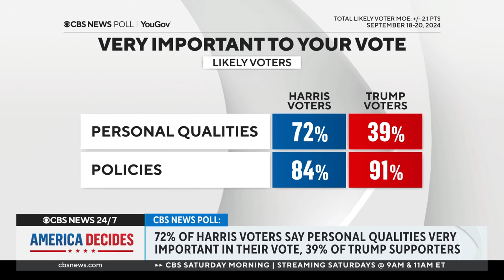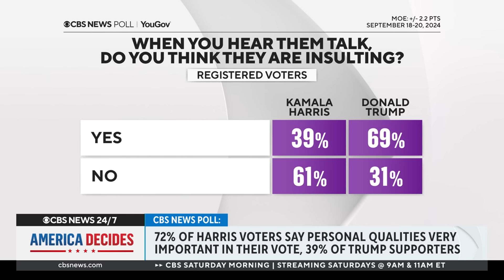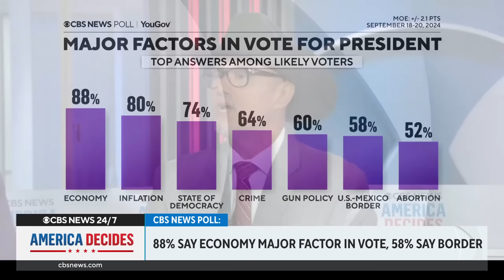Harris voters care more about personal qualities than Trump, CBS News poll finds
A new CBS News poll found that 72% of Kamala Harris voters say personal qualities are very important in their vote, versus 39% of Donald Trump voters. Political strategists Leslie Sanchez and Chuck Rocha join CBS News to discuss the numbers and examine which voters are still persuadable.